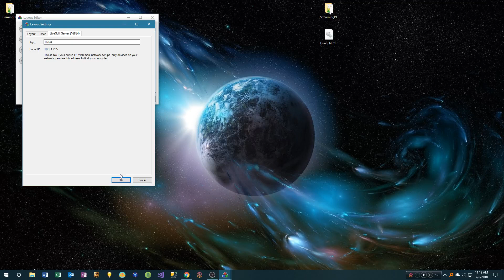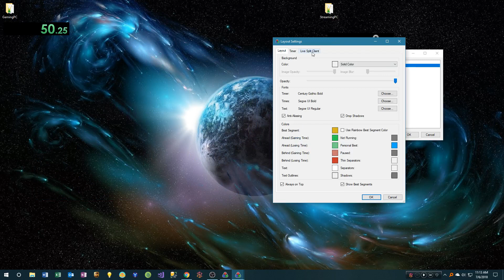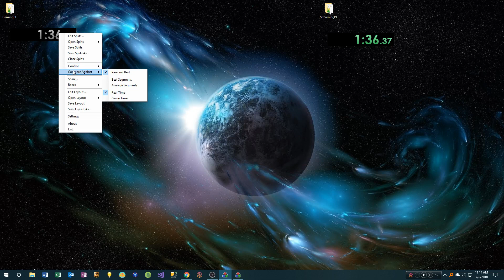IGT or RTA no-load LiveSplit Setup for 2 PC Streaming